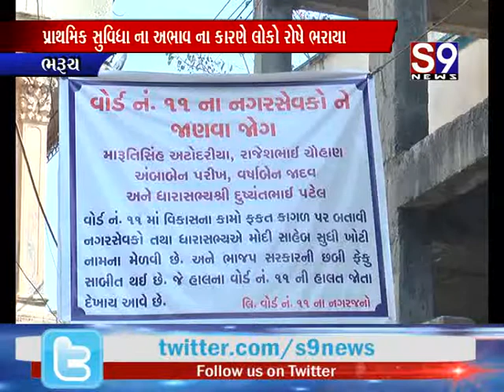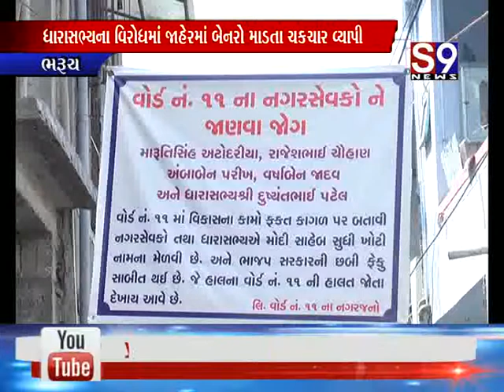ભરૂચ : પ્રાથમિક સુવિધા ના અભાવ ના કારણે લોકો રોષે ભરાયા